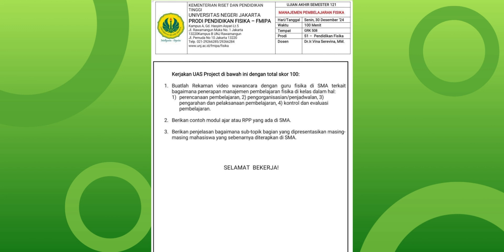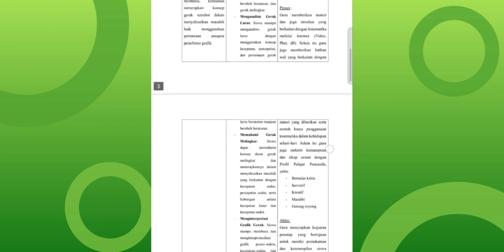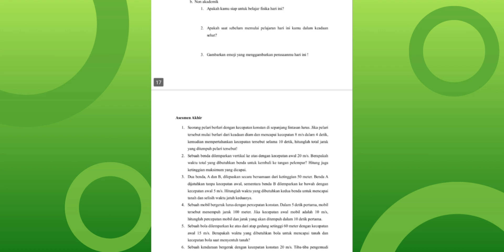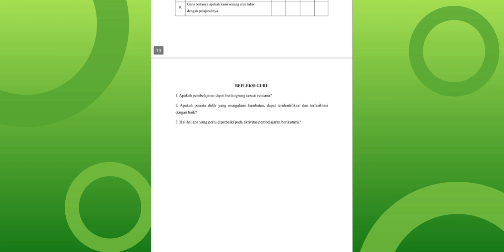Project UAS Wawancara Manajemen Pembelajaran Fisika, SMT 121, Pendidikan Fisika FMIPA UNJ, 2024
Nama : Cut Nya' Soraya A.G
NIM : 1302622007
Prodi : Pendidikan Fisika 2022